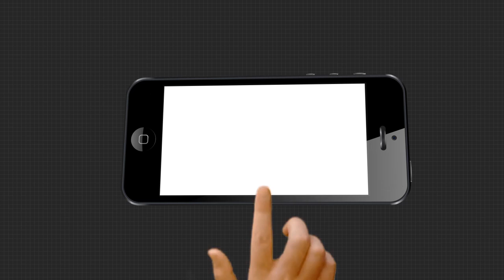ଗଞ୍ଜାମ ପୋଲିସକୁ ମିଳିଲା ବଡ ସଫଳତା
ଗଞ୍ଜାମ ପୋଲିସକୁ ମିଳିଲା ବଡ ସଫଳତା । ପୁରୁଷୋତ୍ତମପୁର ଥାନା ଅଞ୍ଚଳର ଜଣେ ସୁନା ବ୍ୟବସାୟୀଙ୍କ ଠାରୁ ଲୁଟ ଘଟଣାରେ 10 ଜଣ ଚୋର ଓ 5ଜଣ ରିସିଭରଙ୍କୁ ଗିରଫ କରିଛି ପୋଲିସ.